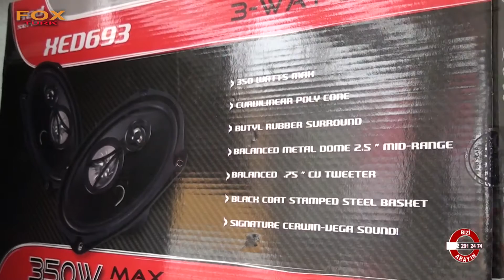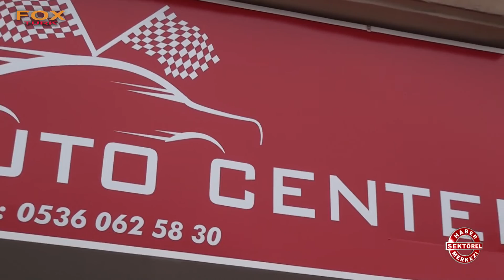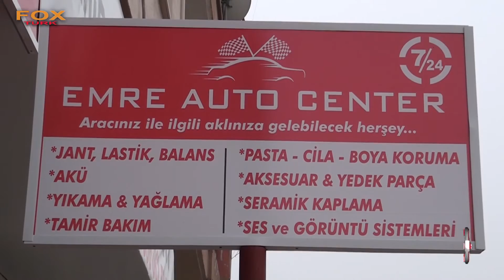EMRE AUTO CENTER - BALIKESİR BANDIRMA OTOMOTİV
BALIKESİR

BANDIRMA

OTOMOTİV